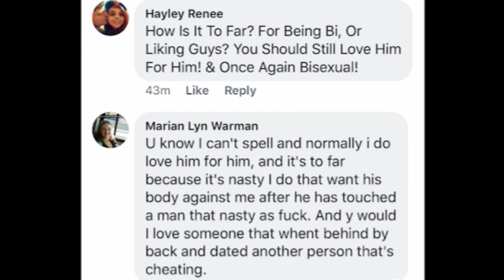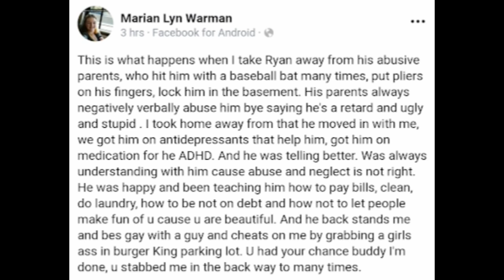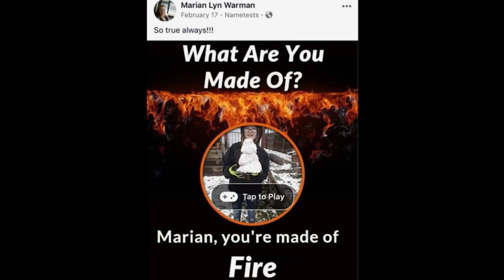Mayhem Ensues: West Newton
Right now, he's probably slow dancing
With a bleached-blond tramp
And she's probably getting frisky
Right now, he's probably buying
Her some fruity little drink
'Cause she can't shoot whiskey
Right now, he's probably up behind her
With a pool-stick
Showing her how to shoot a combo
And he don't know
I dug my key into the side
Of his pretty little souped-up four-wheel drive
Carved my name into his leather seats
I took a Louisville slugger to both head lights
I slashed a hole in all four tires
Maybe next time he'll think before he cheats
Right now, she's probably up singing some
White-trash version of Shania karaoke
Right now, she's probably saying "I'm drunk"
And he's a-thinking that he's gonna get lucky
Right now, he's probably
Dabbing on three dollars
Worth of that bathroom Polo
Oh, and he don't know
That I dug my key into the side
I might have saved a little trouble for the next girl
'Cause the next time that he cheats
Oh, you know it won't be on me!
No, not on me
'Cause I dug my key into the side
Oh, maybe next time he'll think before he cheats
Oh, before he cheats
Oh